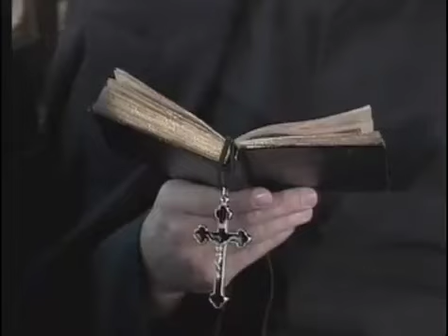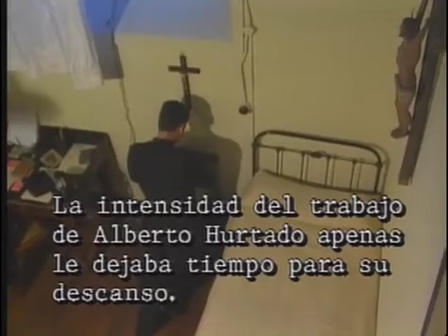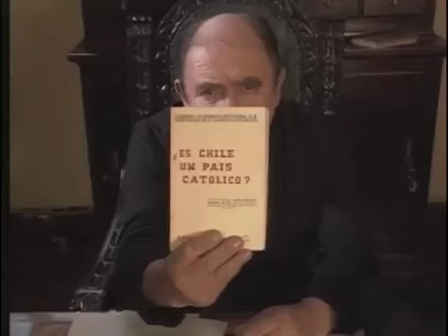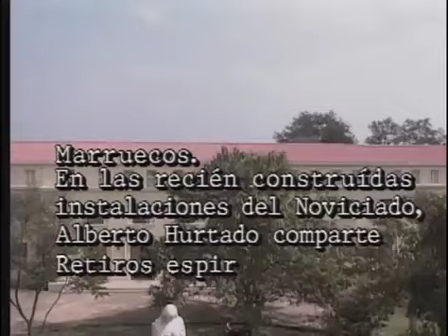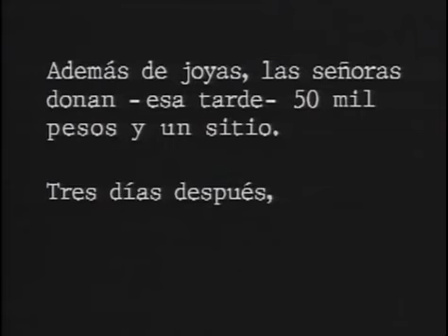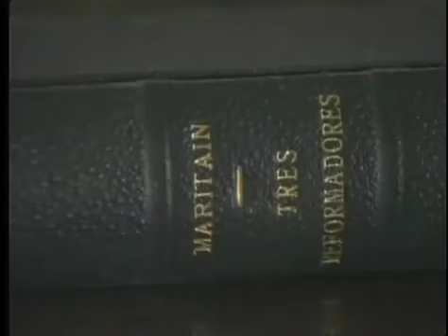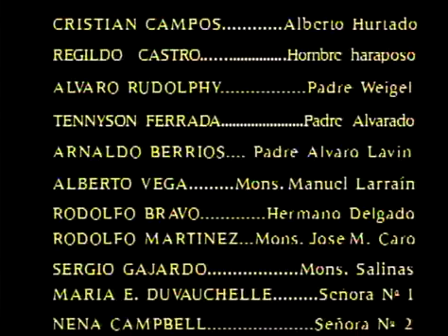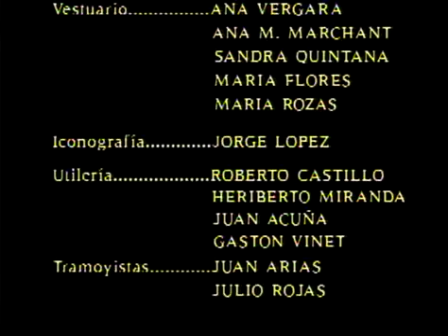San Alberto hurtado la película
Luis Alberto Miguel Hurtado Cruchaga, venerado por la Iglesia católica como san Alberto Hurtado, nació en Viña del Mar el 22 de enero de 1901 y murió en Santiago de chile el 18 de agosto de 1952, fue un abogado y sacerdote jesuita chileno. Fue popularmente conocido por ser el fundador del Hogar de Cristo. Es considerado el patrono de los trabajadores en Chile, copatrono (junto con San Alfonso María de Ligorio)
Fue beatificado por Juan Pablo II el 16 de octubre de 1994 y posteriormente canonizado por Benedicto XVI en la plaza de San Pedro (Ciudad del Vaticano) el 23 de octubre de 2005, cuando se convirtió en la segunda persona nacida en Chile —tras santa Teresa de Los Andes— en ser elevada a los altares. Su fiesta se celebra el 18 de agosto.